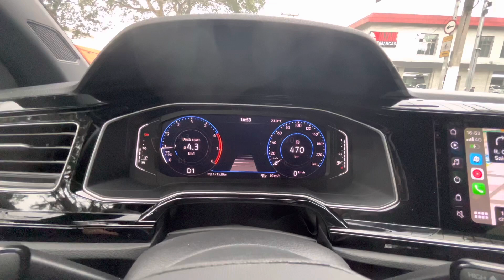VW Nivus Highline 200 TSI 2022/2023 l Teste de Longa Duração